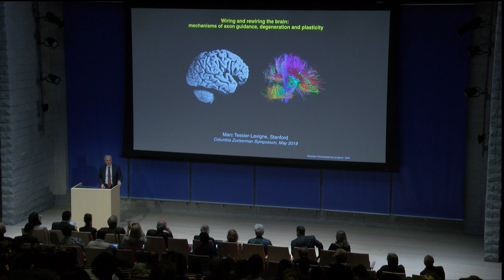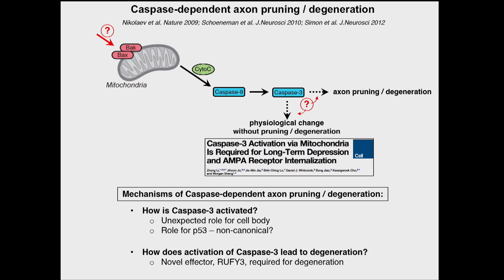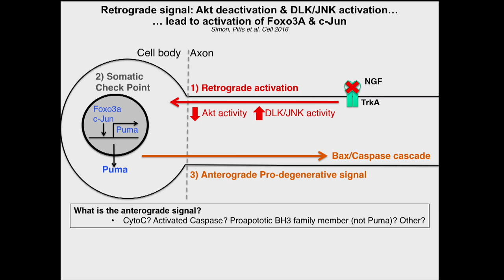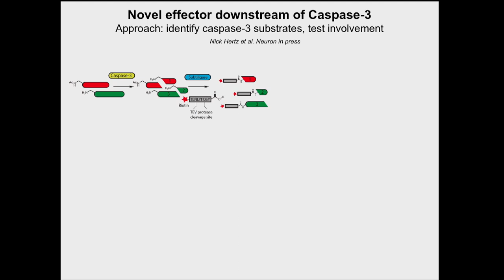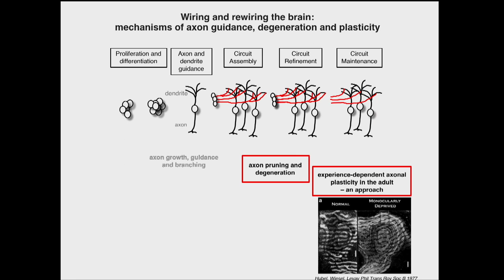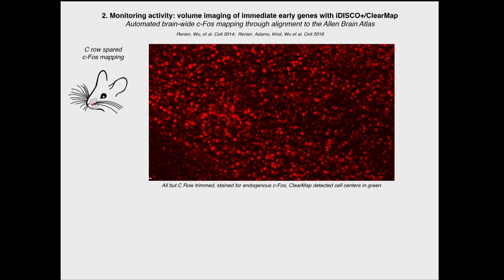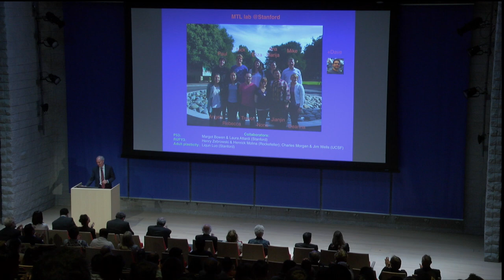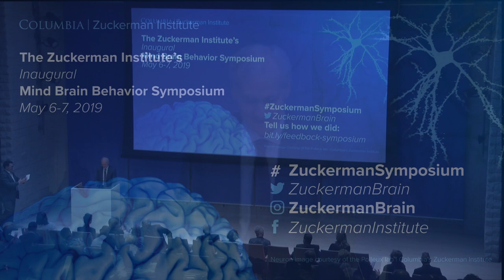Mind Brain Behavior Symposium: Marc Tessier-Lavigne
At the Zuckerman Institute's Inaugural Mind Brain Behavior Symposium, Marc Tessier-Lavigne, PhD (Stanford University) presented a lecture entitled:

"Wiring and Rewiring the Brain: Mechanisms of Axon Guidance and Plasticity."

Dr. Tessier-Lavigne was introduced by Franck Polleux, PhD, Principal Investigator at Columbia's Zuckerman Institute.